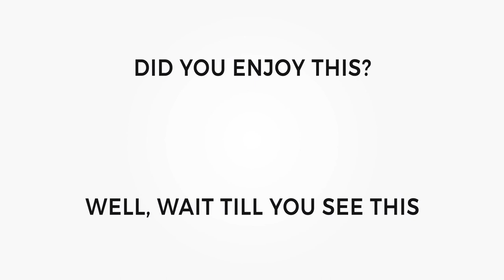Simple Trick To Make More Money | RBM Excerpt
After realizing that he made his money from his brain, James Van Elswyk began implementing steps to decrease the amount of mundane tasks he did through out the day. He started with simplifying things like clothing and food and slowly to grew hiring assistants for anything he did on a frequent basis. Using the two tactics mentioned and this video, James shares what you can do to earn more than you are earning now on this excerpt of The Robust Marketer Podcast.

Learn James' Facebook Ad Testing Strategy In The Facebook Mastery Challenge!